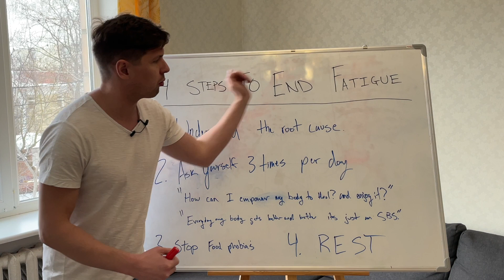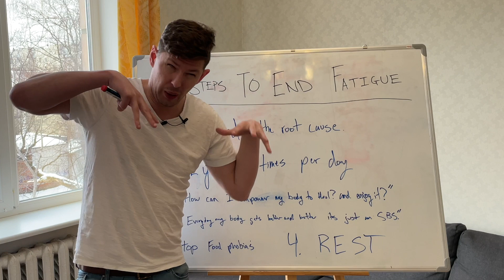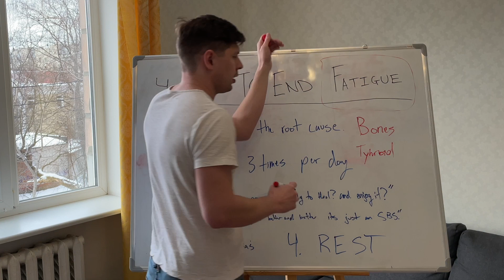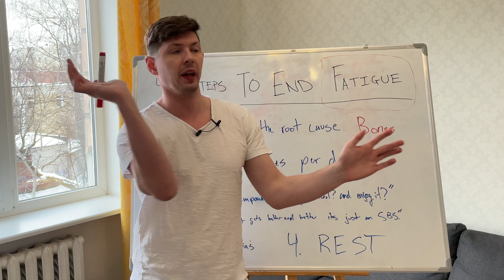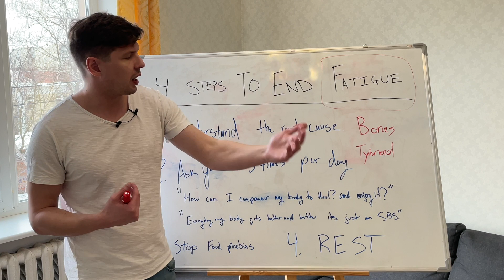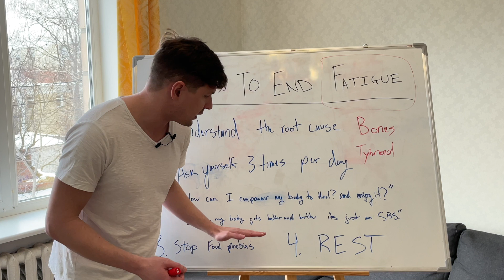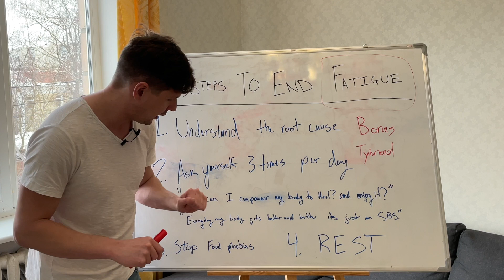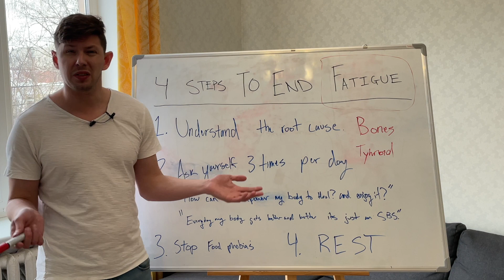How To Stop Chronic Fatigue NOW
Chronic fatigue syndrome has a root cause that modern medicine and holistic medicine are unaware of. German New Medicine clearly explains how to heal chronic fatigue syndrome. I know it works because I have seen many people do the 4 steps in this video to stop chronic fatigue  fast.